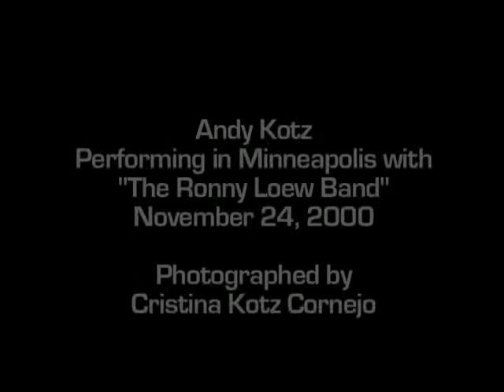"Chameleon" - Andy Kotz @ Jazzmine's - Minneapolis, MN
Andy Kotz solos (on Herbie Hancock's "Chameleon") with the Ronny Loew Band ... (11/24/2000) at Jazzmine's in Minneapolis, MN. Band featured: Ronny Loew (sax), Tony Axtell (bass), Tommy Barbarella (keyboards), Ron "RonnaJay" Heyne (drums) and Andy Kotz on guitar.